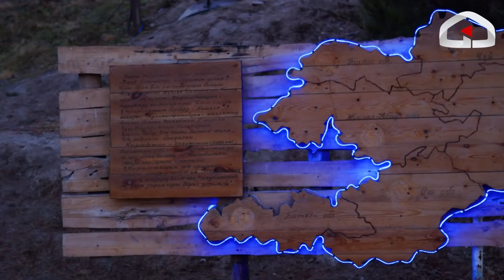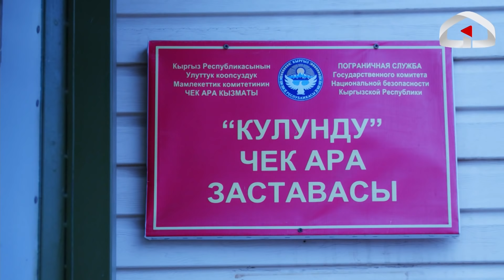"Кулунду" чек ара заставасынын башчысы Кайратбек Талантбеков / Мен Эгемендүүлүк менен жашташмын